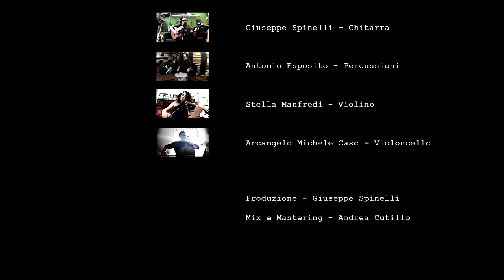Bella Ciao (25 Aprile 2020)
Un canto di resistenza, di libertà, di lotta comune. Bella Ciao, la canzone,durante la Resistenza, simbolo della lotta partigiana contro il fascismo, diventa oggi la colonna sonora di una nuova lotta, quella al nemico invisibile ma non meno feroce, il Covid-19.
Sette artisti da tutto il mondo, ognuno dalla propria abitazione, in cui sono costretti dalla quarantena, e coordinati dal cantautore napoletano Tommaso Primo, hanno deciso di reinterpretare il celebre canto popolare, con la produzione di Giuseppe Spinelli e il contributo artistico dello stesso Giuseppe Spinelli, di Antonio Esposito e Stella Manfredi. Una versione intensa, appassionata, realizzata nella consapevolezza che per combattere le battaglie di oggi non bisogna dimenticare quello che è stato. Un grido di gioia e di speranza da ogni continente, per tornare presto a cantare insieme.

Tommaso Primo (Italia)
Guillem Roma (Spagna)
Samah Mustafa ( Palestina)
Dewis Caldes (Brasile)
Georgios Strimpakos (Grecia)
Irma libohova (Albania)
Laye Ba (Senegal)

Prodotto da Giuseppe Spinelli
Missato da Andrea Cutillo